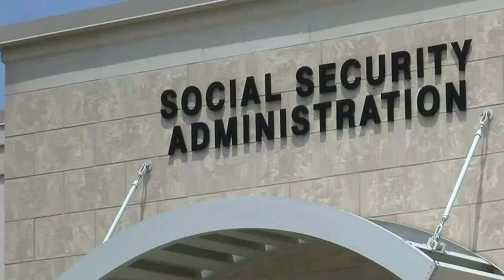Anita Asswashing is Under Arrest!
Scammer Pretends to be Woodinville Police Department.